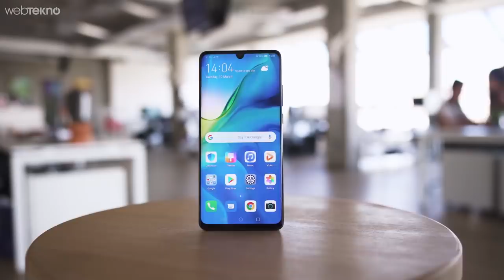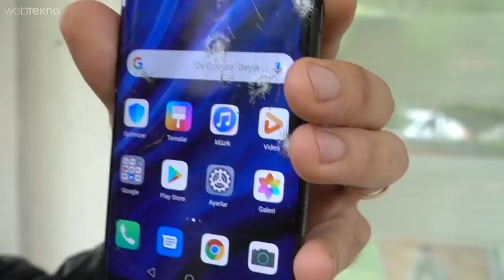50x Zoom Var Dediler Geldik: Huawei P30 Pro Sağlamlık Testi (Çamaşır Makinesi İçerir!)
50 Kat Zoom Yapabilen Huawei P30 Pro'yu Taşa Bağlayıp Çamaşır Makinesine Attık! (Sağlamlık Testi!)

Merhaba sevgili Webtekno takipçileri! Bu videomuzda sizlerle birlikte 50 kat zoom yapma özelliğiyle piyasada baya bir ses getiren Huawei P30 Pro'ya sağlamlık testi yapıyoruz.

Keyifli izlemeler :)